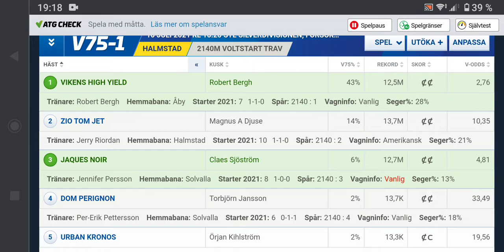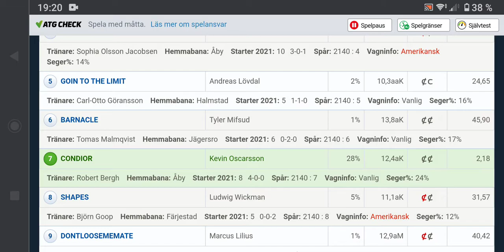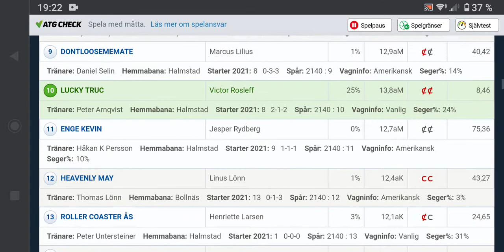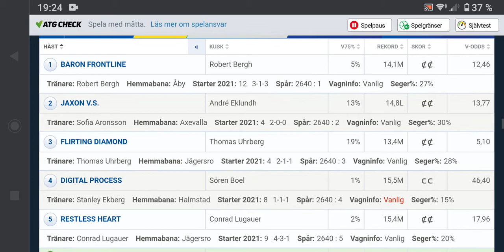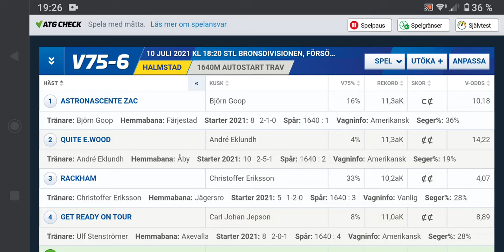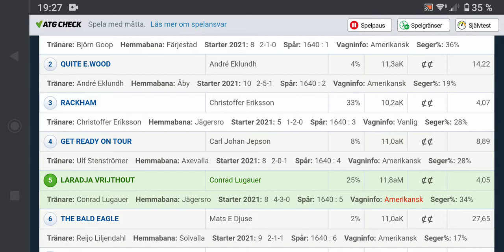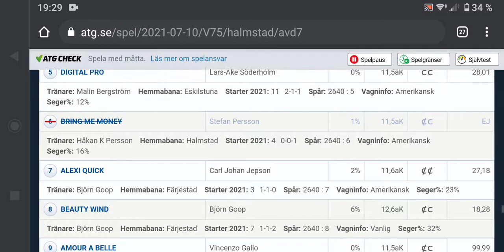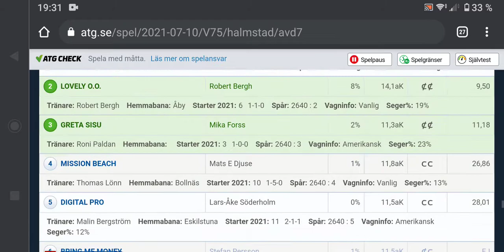V75 Tips Halmstad 10 Juli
V75 Tips trav spel